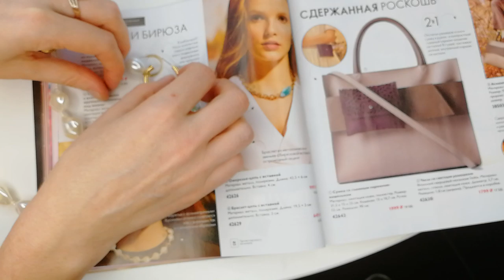ЖЕМЧУГ и БИРЮЗА в каталоге Oriflame №13-2019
Обзор новинки каталога Oriflame №13-2019 - Серии украшений "Жемчуг и Бирюза":
- Серьги-кольца со съёмными подвесками под жемчуг (код 42621)
- Ожерелье с асимметричными крупными бусинами под жемчуг (код 41586)

# Лилия Донскова каталог 13 карьера покупки  влог Орифлэйм